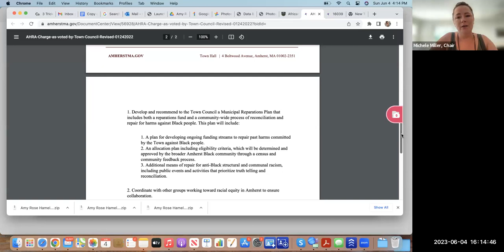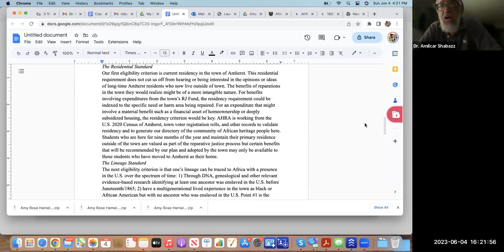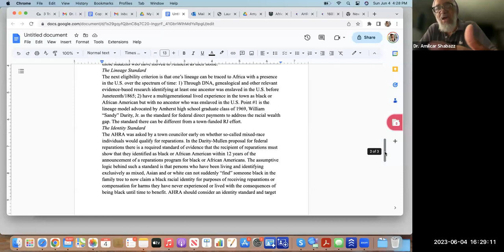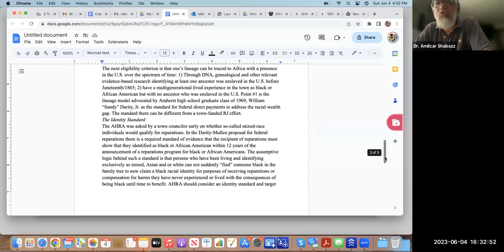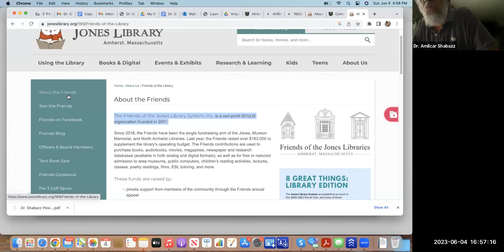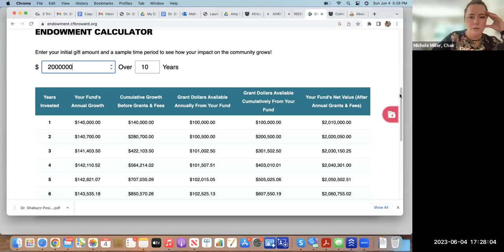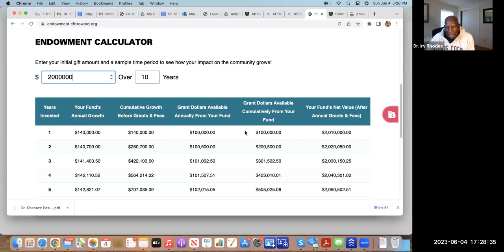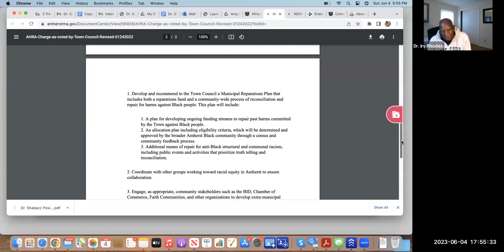African Heritage Reparation Assembly Special Meeting Jun 4, 2023